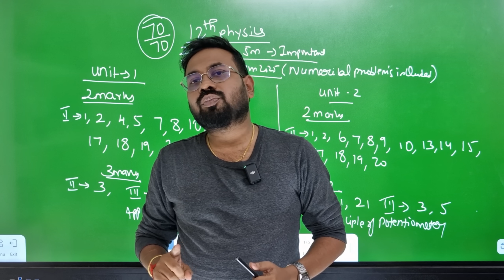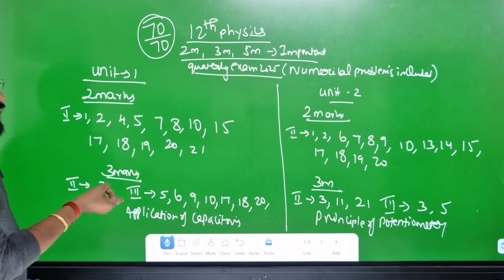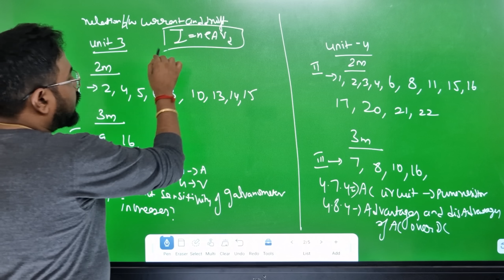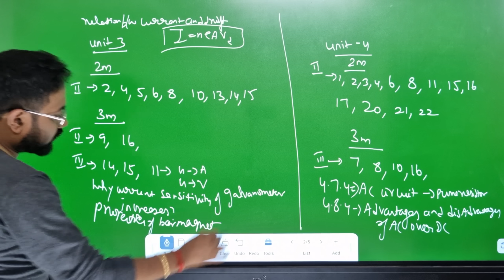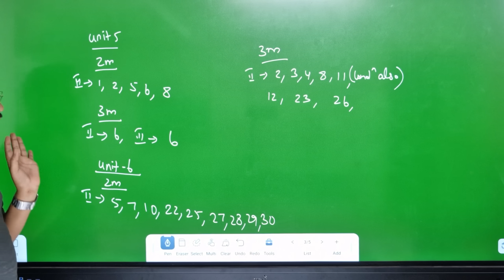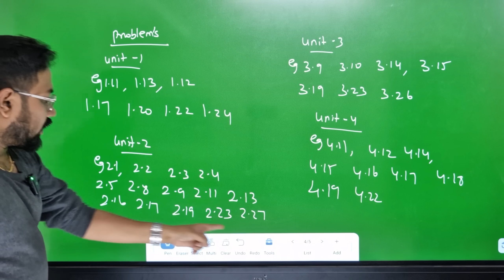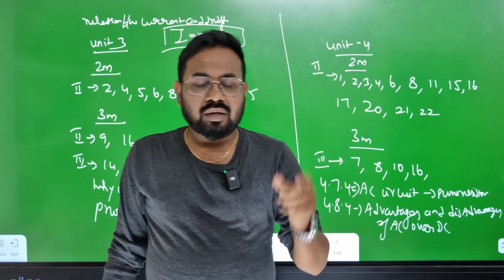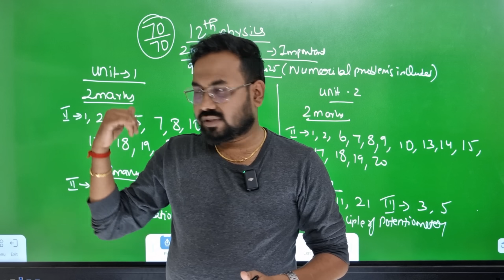12th physics | Very important 2m 3m 5m | Confirm 70/70-quaterly exam 2025